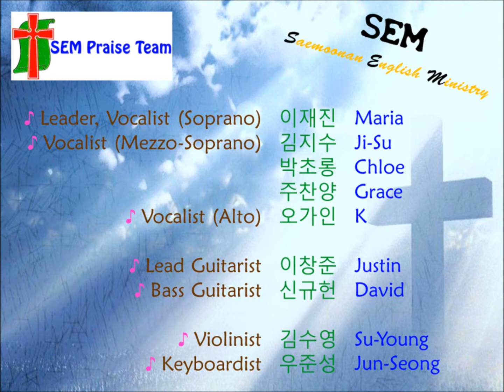SEM Praise Team - Oh, The Glory of Your Presence (with lyrics)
P.S.